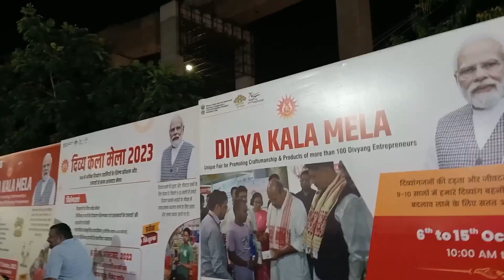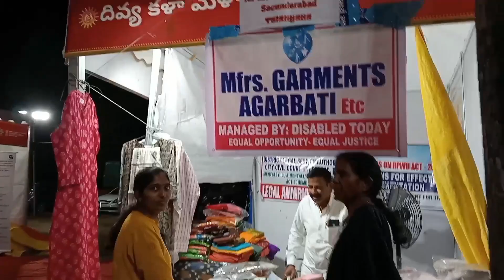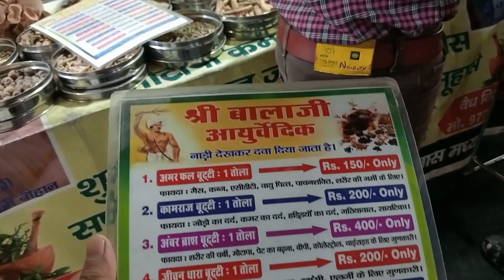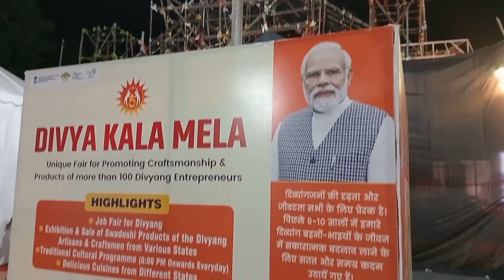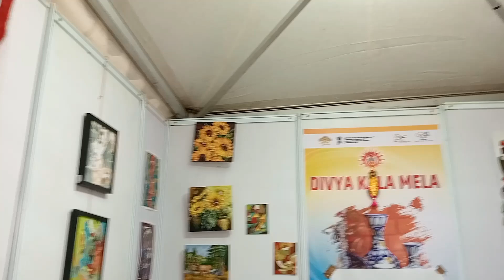Divya Kala Mela 2023 Hyderabad ll Divya Kala Exhibition Hyderabad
Divya Kala Mela in Hyderabad

Department of Empowerment of Persons with Disabilities (Divyangjan) organizes unique event showcasing the products and craftsmanship regular Divyang entrepreneurs/artisans from across the country, ‘Divya Kala Mela’ to continue the efforts divya kala mela  organized from 6-15 October 2023 at open

 ground at picket garden, near Jublee bus stand Secunderabad, Hyderabad.

The event would present an enthralling experience to the visitors as vibrant products from various parts of the country including Jammu and Kashmir, North Eastern states, handicrafts, handlooms, embroidery works and packaged food etc. will be seen together.

Around 100 Divyang artisans/artists and entrepreneurs from about 20 states/UTs will be showcasing their products and skills. There would be Products in the following broad category:Home Décor & Lifestyle, Clothing, Stationery and eco-friendly products, packaged food and organic products, Toys & Gifts, Personal Accessories - Jewellery, Clutch Bags.It will be an opportunity for all to go ‘vocal for local’ and products made by Divyang craftsmen with their extra determination can be seen/purchased.